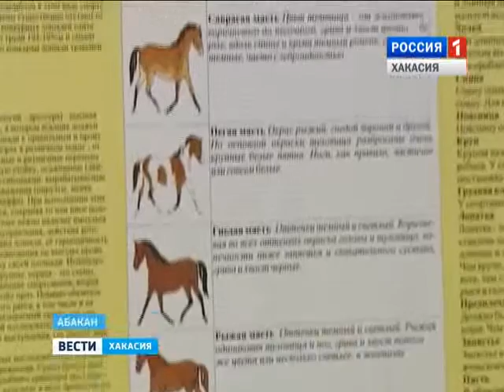Республиканская конно-спортивная школа получит четырех породистых скакунов 11.02.2016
А также крытый манеж для тренировок и состязаний конников. Это перемены – к юбилею. В этом году ипподрому в Абакане исполняется 90 лет.